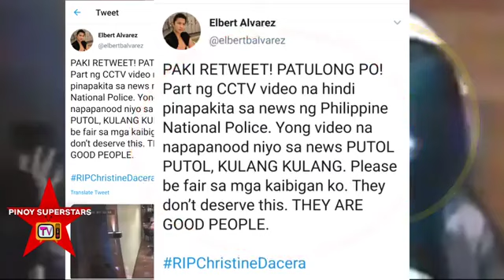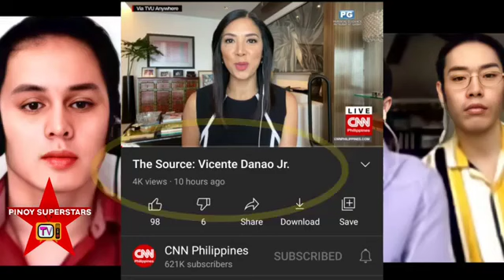LATEST VIDEO APRIL 28, 2021 BAGONG CCTV FOOTAGE NI CHRISTINE DACERA INILANTAD NA